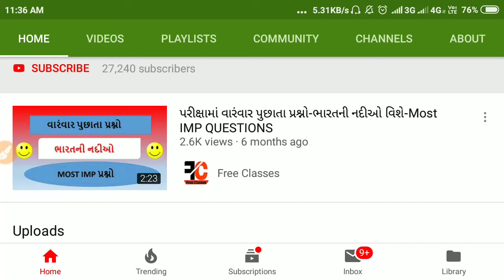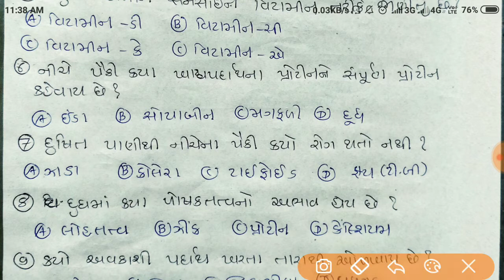Science Questions Part-26 for All Competitive Exams Gujarat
History IMP

Gujarati sahitya( સાહિત્ય)

COMPUTER